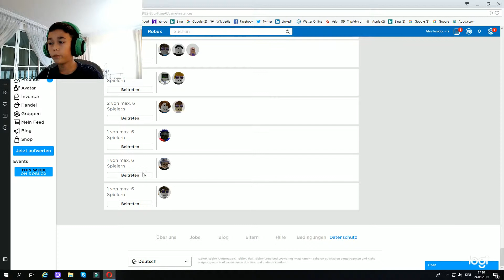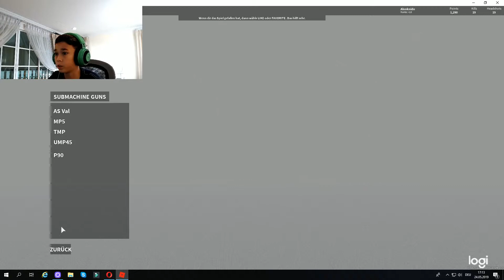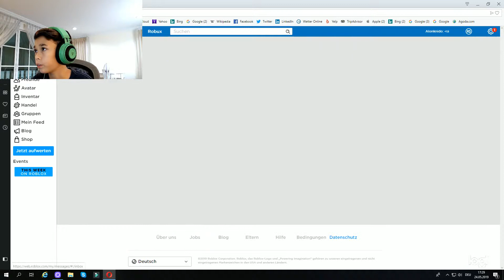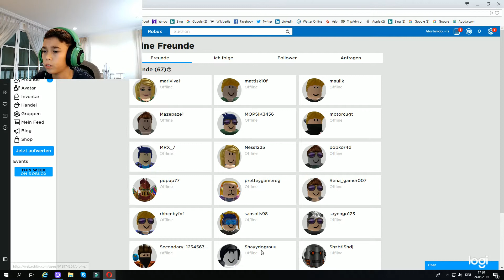Roblox | being disconnected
In this video i get disconnected from the server.